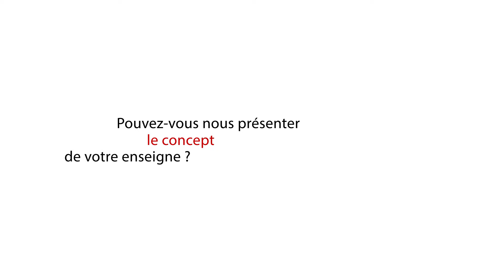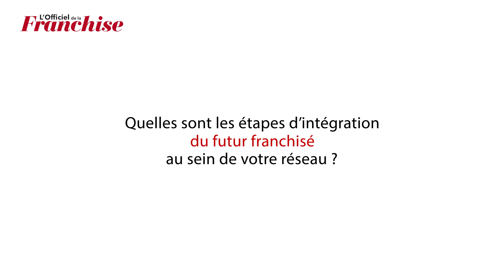Merci+: "On peut devenir franchisé avec 16 000 euros"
Entretien avec Abdel Ouchen, responsable animation et développement franchise de Merci+ lors de Franchise Expo Paris 2017.